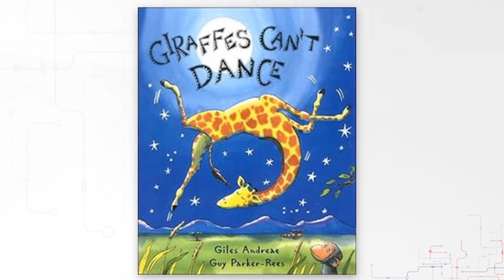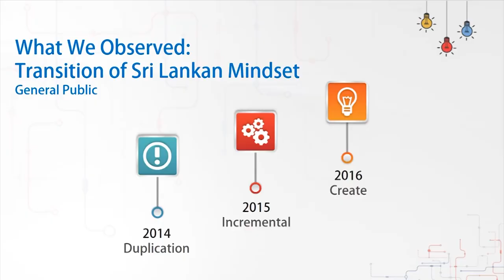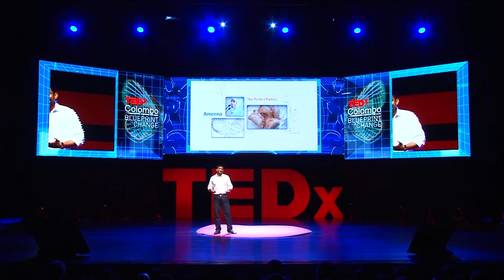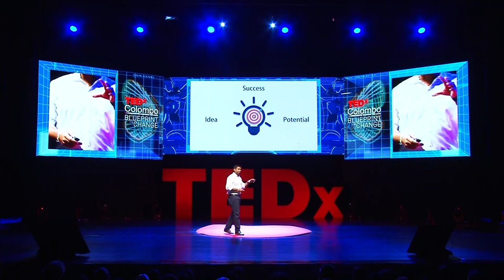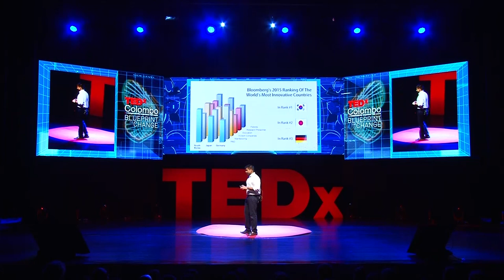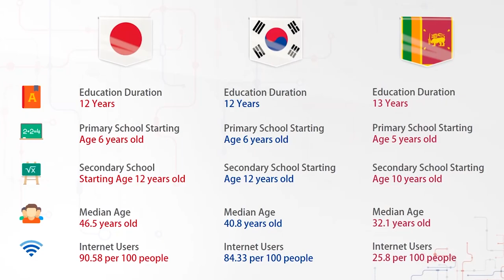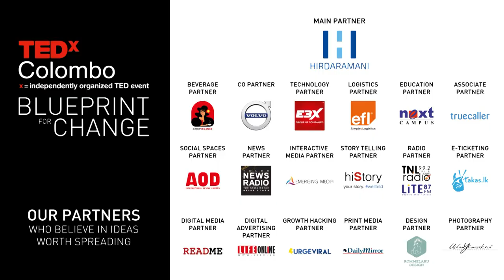Imagination - The Idea Launchpad | Nissanga Warnapura | TEDxColombo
Nissanga Warnapura, who had as a child dreamt of becoming a giraffe when he grew up, came on stage to speak of the power of imagination, about being different, social negativity met in one’s life and breaking barriers to innovate.

Nissanga is an innovator. He’s that quietly excited, politely intelligent guy that is going to provide you with a disruptive solution to your problem that is so mind-blowing that it leaves you feeling excited about your problem in the first place. This unorthodox attitude of his aided in him making his way out of his first professional journey at a leading apparel manufacturer in Sri Lanka, and founding ‘3D Concept Studio’ instead. 3D Concept Studio- Sri Lanka’s first 3D printing fab lab, started out two and a half years ago as a rapid prototyping company and has now grown to be one of the country’s leading innovative solutions providers. He holds a Bachelor of Science Degree in Electrical and Electronic Engineering from the University of Nottingham, UK.